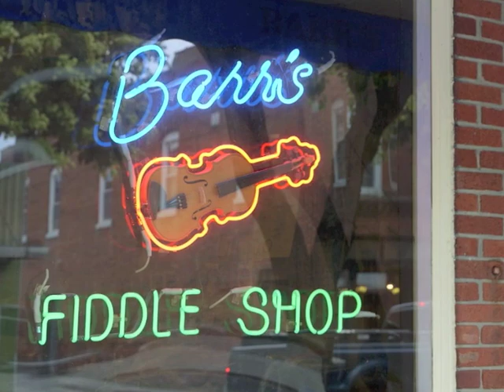Fiddlin' Select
Some of Nicholas Pike's award winning score for the multi award winning
Bluegrass documentary Fiddlin'